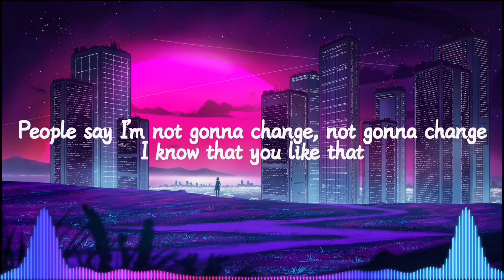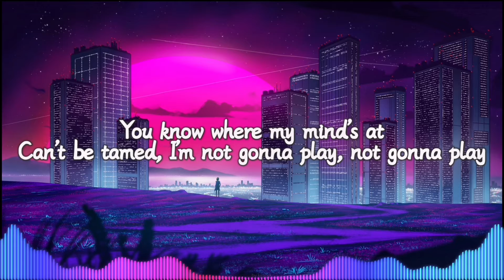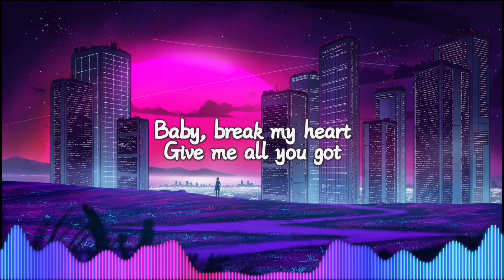Tiësto, KAROL G - Don't Be Shy (Lyrics)